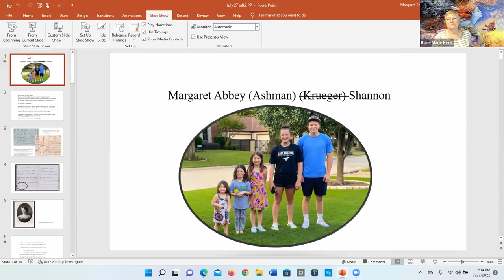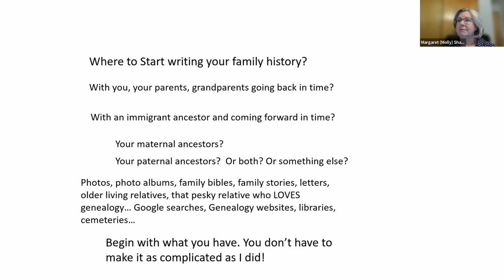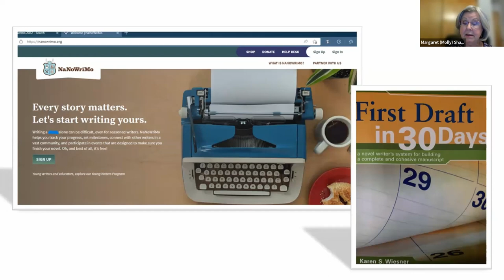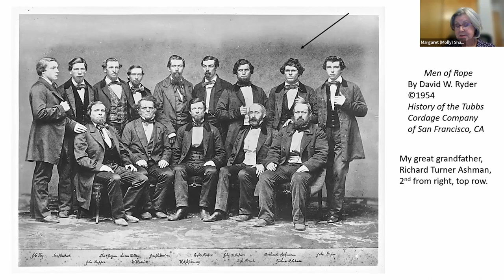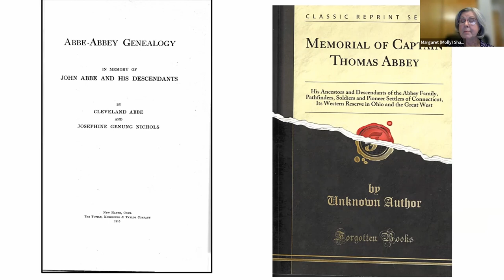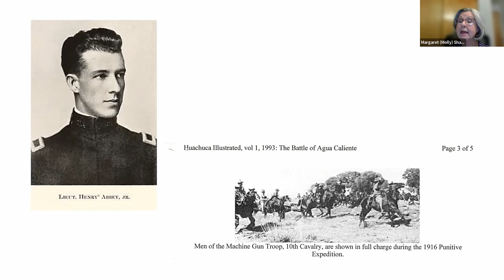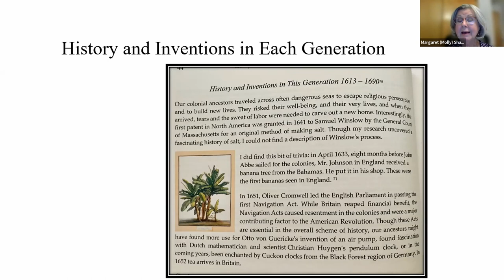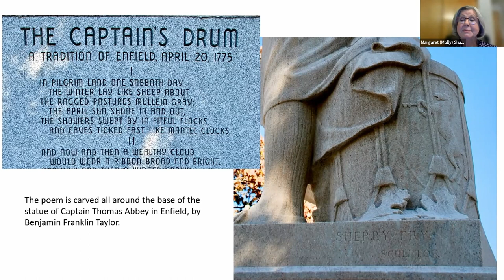SouthWest Writers Presents: Margaret Shannon on Writing Your Family History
This recording is from our meeting on July 27th, 2022, when Margaret Shannon gave a presentation on "Writing Your Family History"